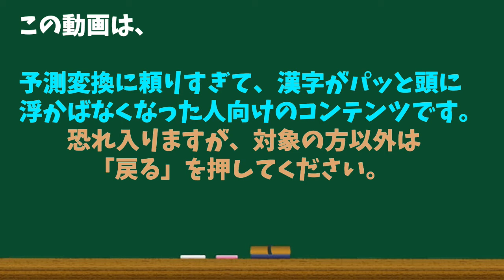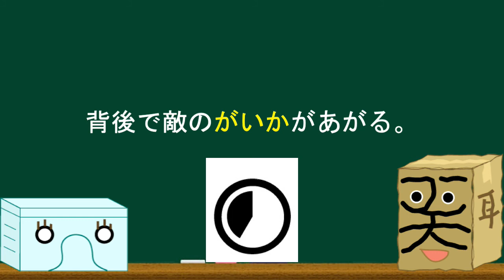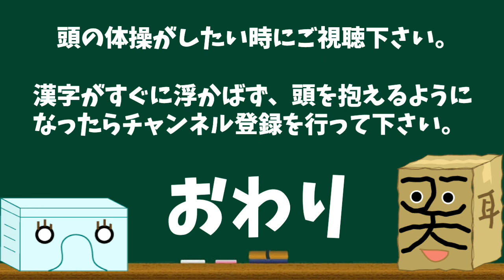【漢検】準１級「書き」part.57【箱盛】